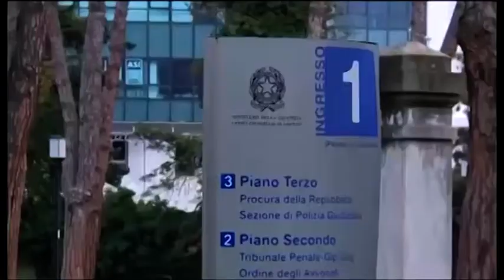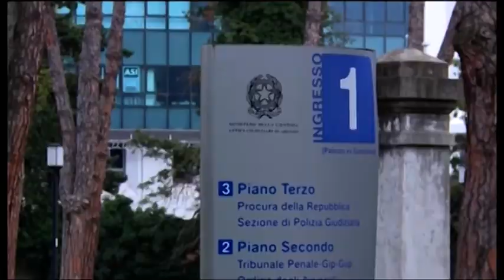Sparò ed uccise il ladro, respinta la richiesta di archiviazione per Pacini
Non sarà archiviato il caso di Fredy Pacini, il gommista di Monte San Savino, che la notte del 28 novembre 2018 sparò al 29enne moldavo Vitalie Tonjoc, uccidendolo dopo che egli si era introdotto nella sua officina.
Era stata chiesta la legittima difesa putativa dal pm allora in carico per le indagini. Per il gip la richiesta è insussistente ed è stato disposto un supplemento di indagine.